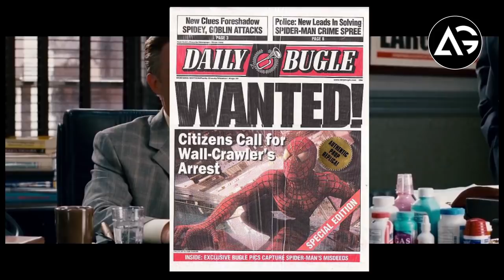Spider Man Far From Home Mid Credit Scene Explained AG Media News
1 LIKE = More Motivation!

**Amazon User**
Thumbnail Editor: adobe photoshop cs6
Audio Editor: adobe premiere pro cs6
Video Editor: adobe after effects cs6

**Channel Description **